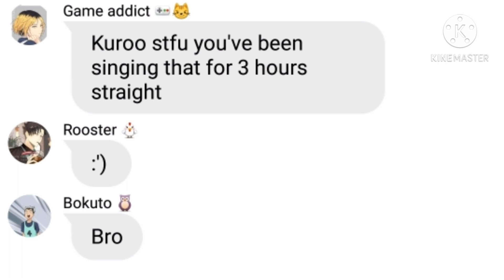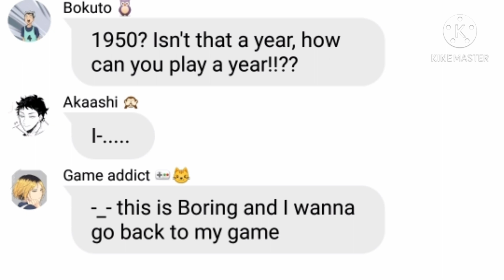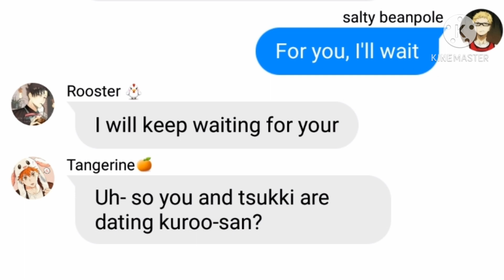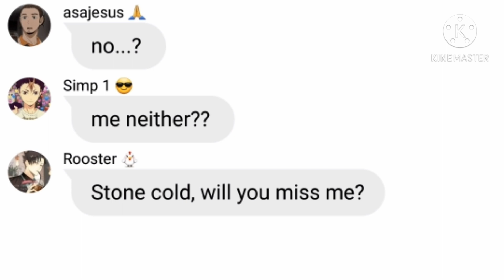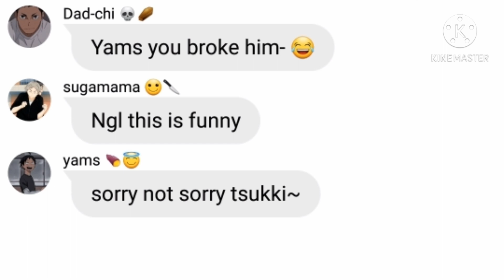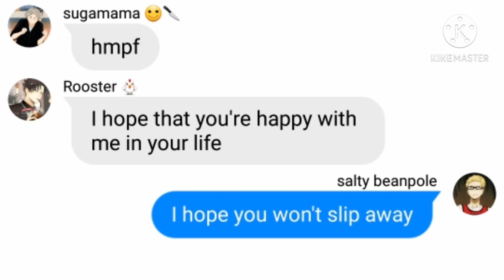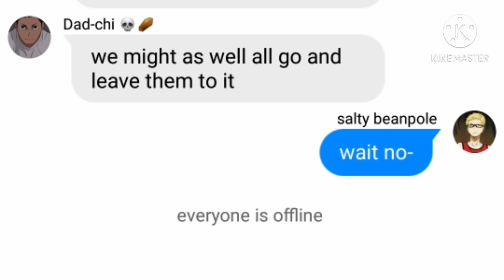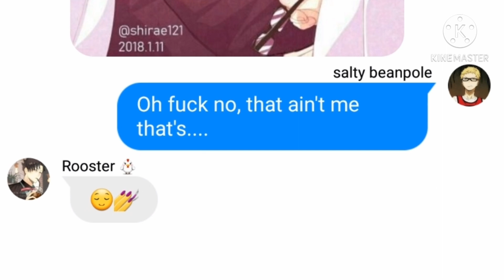𝙷𝚊𝚒𝚔𝚢𝚞𝚞 𝚝𝚎𝚡𝚝𝚜 || 1950 || 𝙺𝚞𝚛𝚘𝚝𝚜𝚞𝚔𝚒 𝚏𝚝 𝚔𝚊𝚐𝚎𝚑𝚒𝚗𝚊 || 𝚃𝚎𝚗𝚍𝚘𝚞𝚜 𝚕𝚘𝚜𝚝 𝚜𝚘𝚌𝚔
I FORGOT TO MENTION THAT LOADS OF PEOPLE MISREAD MY NAME FOR "TENDOUS LOST COCK" DLGJSLGSKG YALL THAT MADE ME LAUGH SO HARD ISTFG